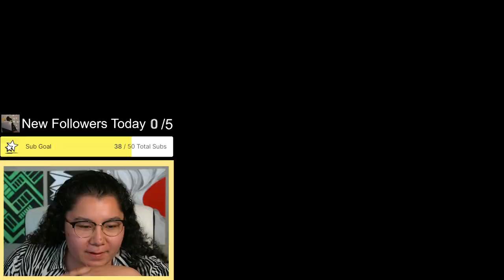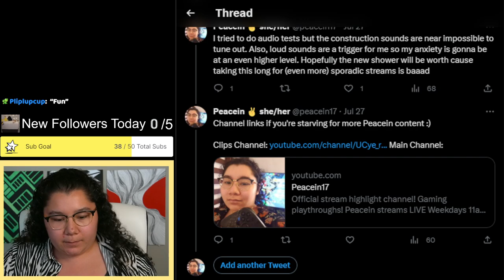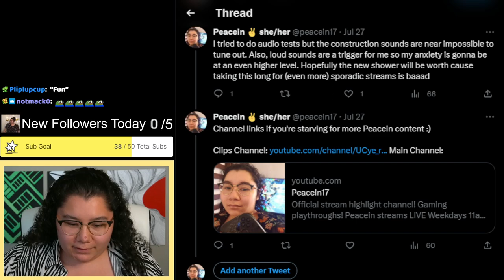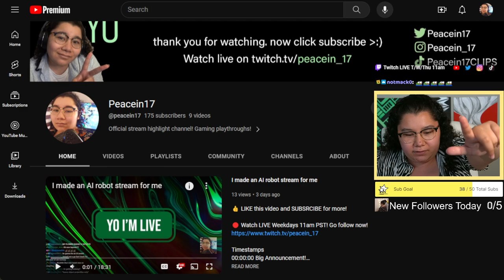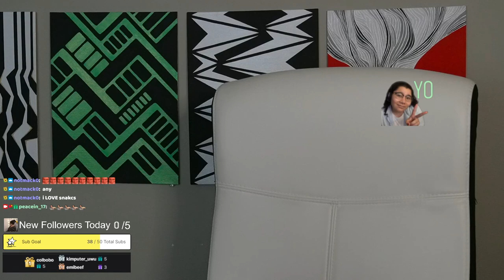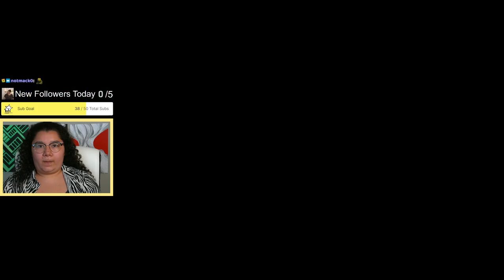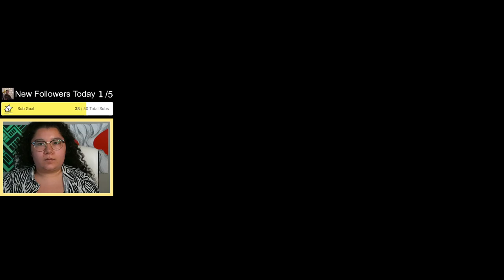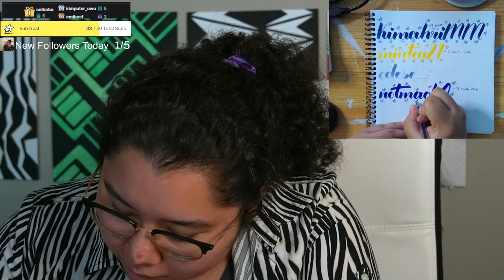7/31/23 USING MY MILLIONS TO OPEN A ZOO! 🏗️ CONSTRUCTION SOUNDS ASMR - Let's Build a Zoo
Time Stamps
00:00:00 Starting Soon
00:05:00 Intro
00:12:00 Let's Build a Zoo
05:08:00 Thanking Subs Calligraphy